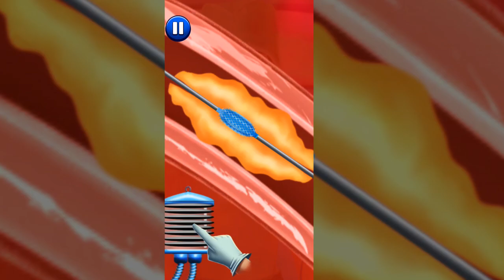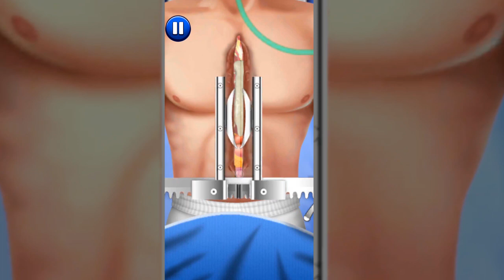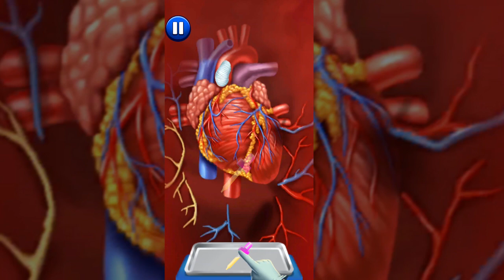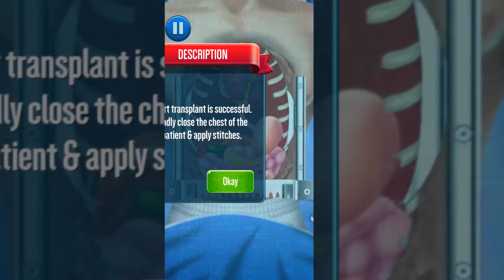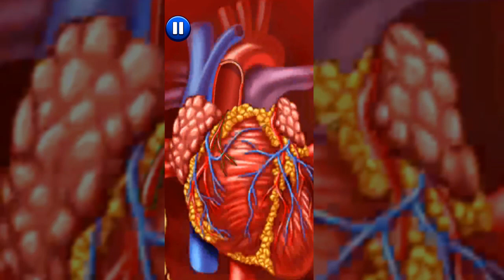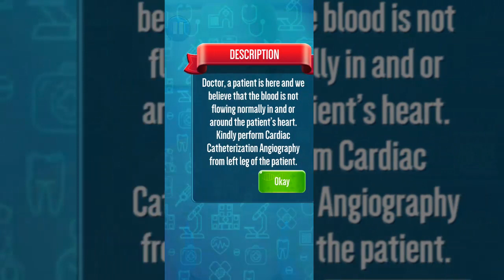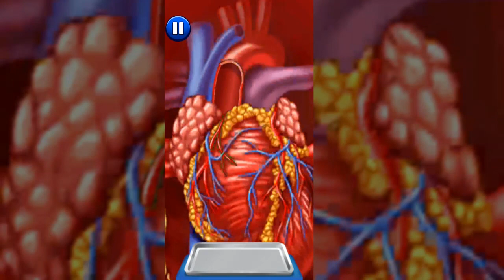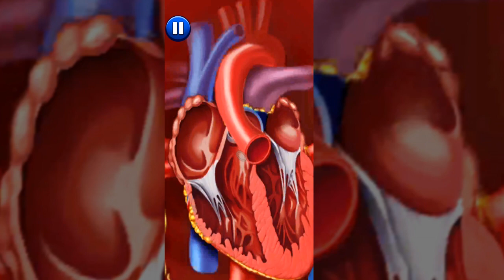محاكي دكتور الجراحه | عملية جداً خطيرة في القلب !! | Surgeon Simulator VR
للإستفسارات التجارية راسلنا على صفحة الفيس بوك